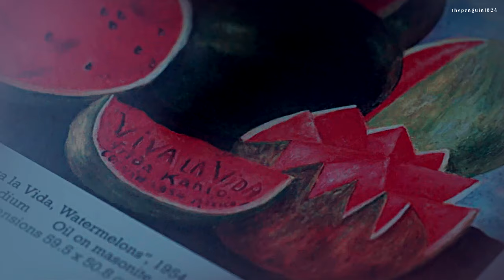yi chan & cheong ah / after school (twinkling watermelon fmv +1x10)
"this moment will never come again, everything here is sparkling."

upbeat kpop songs and editing a combination from hell for me, but i managed somehow because it's their song!

kdrama: twinkling watermelon / 반짝이는 워터멜론
pairing: ha yi chan & yoon cheong ah
song: after school by weeekly
coloring: mine